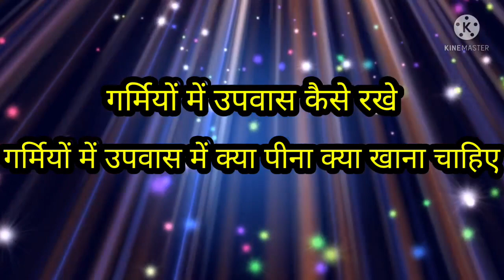गर्मियों में उपवास कैसे करें।। Fasting karne ka Sahi tarika।। yashu Dii beti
गर्मियों में उपवास कैसे करें।। Fasting kaise karen।। yashu Dii beti

fasting kaise karen
fasting kya hota h
fasting karne ka Sahi tarika
prayer
fasting prayer